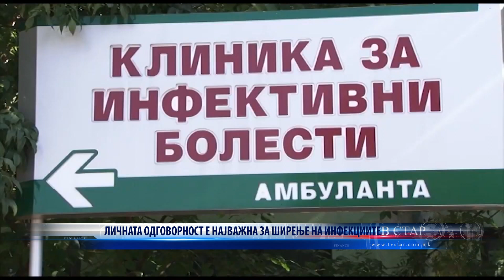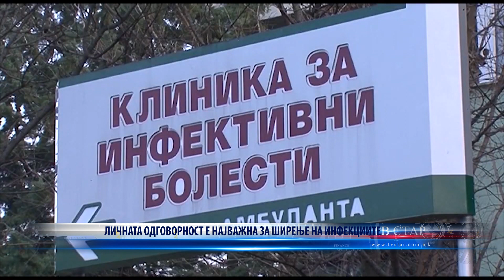ЛИЧНАТА ОДГОВОРНОСТ Е НАЈВАЖНА ЗА ШИРЕЊЕ НА ИНФЕКЦИИТЕ 22 01 2024